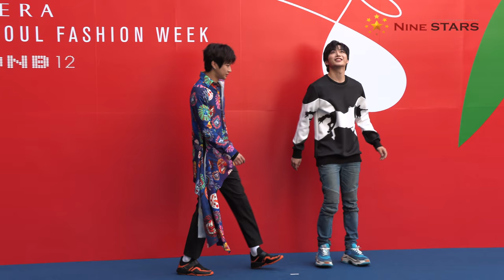유앤비 대원-마르코 @ 2019 S/S 헤라 서울패션위크 비엔비트웰브(BNB12) 포토월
10월 20일 오후 서울 중구 동대문디자인플라자(DDP)에서 열린 2019 S/S 헤라 서울패션위크 비엔비트웰브(BNB12)포토월이 있었다. BNB12는 브랜드의 심볼인 불나방의 약자 『BNB』 와 All, Everybody, AM12, PM12 등을 의미하는 『12』 를 합성한 브랜드명으로, 디자이너 박정상의 자유로운 생각을 맘껏 펼치겠다는 의지를 담고 있다. 디자이너가 직접 작업한 그래픽과 다양한 컬러의 조합이 만들어낸 새로운 스타일의 UNI-SEX 룩으로, 성별과 세대를 아우르는 특별한 유니크함을 제안한다.